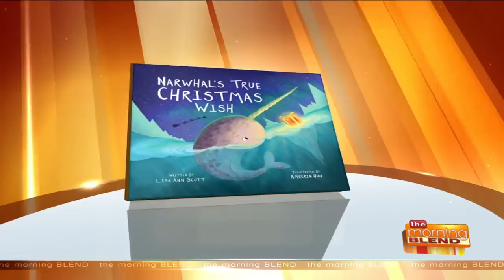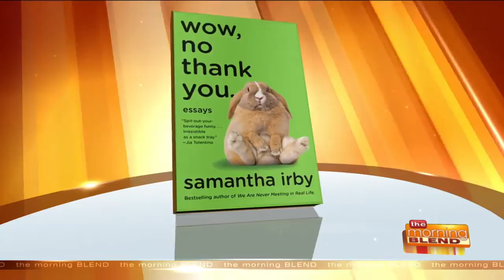Carole Barrowman Picks Her Top Books of 2020!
As 2020 draws to a close, a lot of people are looking back at the year that was. And while there was maybe a little more negative than positive this past year, today we are focusing on the good... good books, that is! Carole Barrowman had the near-impossible job of narrowing down her favorite books of 2020, and she joins us with her picks!  For more information on Carole, visit CaroleBarrowman.com. And see below for her picks!  1. Let’s start with my favorite holiday picture book. Every year since my children were born , I’ve bought a holiday picture books (32 years of Christmas picture books). Some years when Clare &amp; Turner couldn’t agree we bought two.  This year’s book is "Narwhal’s True Christmas Wish" by Lisa Ann Scott (author) and Amberin Huq (illustrator). Narwhal’s are essentially sea unicorns and they are as popular as the land ones right now. This is a sweet story about Nigel Narwhal who wants to be one of Santa’s helpers. When he finds a lost present, he gets his chance.  2. "The King’s Justice" by Susan Elia MacNeal (Bantam) - One of my favorite mysteries of the year. Maggie Hope was once Winston Churchill’s secretary and she’s now a WWII spy. The King’s Justice opens with an unexploded bomb washing up in the banks of the Thames in 1943. This undetonated bomb sets the tone for this suspenseful, superbly crafted mystery.  3. "Hamnet" by Maggie O’Farrell (Knopf) - This is my favorite book club novel of the year, and the most gorgeously written novel I’ve read this year. Set in the 17th century, it chronicles Shakespeare’s passionate and turbulent marriage and the loss of their son as the Bard writes one of his most famous plays. This book is nothing less than brilliant.  4. "Me and White Supremacy" by Layla F. Saad - This is my favorite book for taking action to become a good ancestor and a better ally in the Black Lives movement. It leads the reader through a 28 day journaling process of taking stock of our biases and behaviors. I’ve been working through it with a small group of my peers this semester. It’s been profoundly eye-opening.  5. "Wow, No Thank You" by Samantha Irby (Random House Audio) - This is my favorite laugh-out-loud non-fiction book that I read this year, and the best way to see the back of 2020 is with a good laugh. Irby’s essays are short and dead pan and self-deprecating. She takes on her life’s most absurd moments with exaggerated good humor. I recommend buying the audiobook to hear Irby’s own narration.